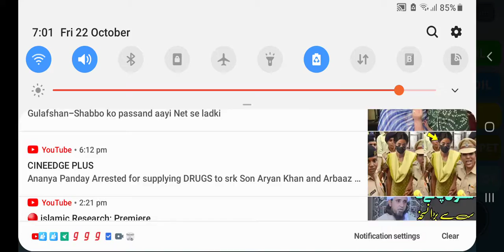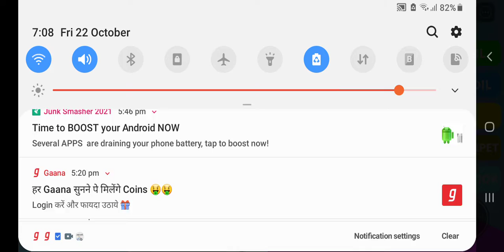Roblox Parkour 400m easy obby